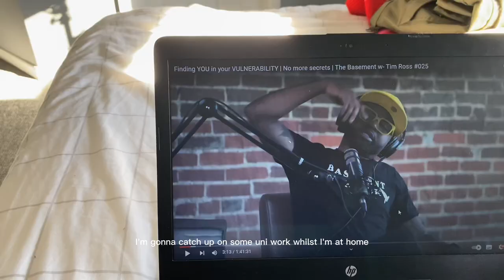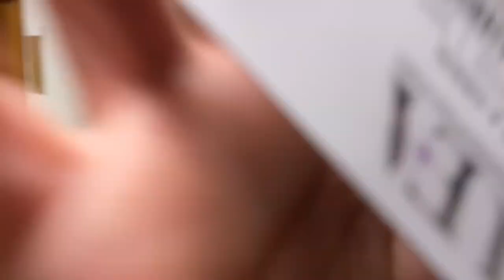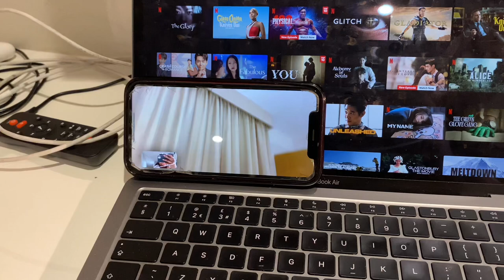weekly vlog | 20/02/2023 - 26/02/2023 | william mcdowell worship concert| evangelism|faithroselyn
hi everyone!
i hope you're good x

last week was amazing to say the least, such a great way to end the month! i hope you enjoy the vlog.

faithroselynnn